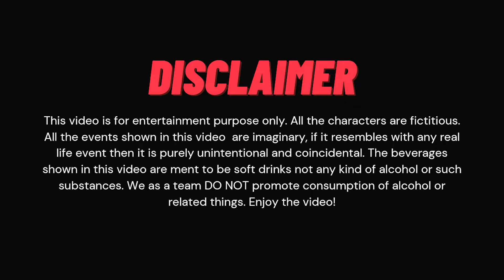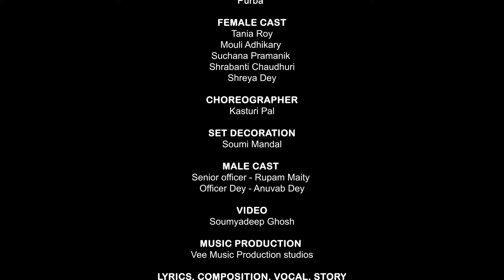NACHKE WAKHA | (Official video) | A.D. RE-CHORDS | Purba, Anuvab Dey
Get Ready to groove on NACHKE WAKHA!

Credits:-
Vee Music Production Studios
Voice - Anuvab Dey
Lyrics - Anuvab Dey
Composer - Anuvab Dey
Director of Photography - Soumyadeep Ghosh
Artwork - Soumyadeep Ghosh
Produced by - A.D. Re-Chords

Team -
Soumi Mandal - @a_sweet_girl_soumi
Purba - @.elite.girl.
Kasturi Pal - @baioretto.__
Shrabanti Chaudhuri - @shrabantiii_07
Tania Roy - @thetrendy_mood_0012
Shreya Dey - @shreyadey539
Mouli Adhikary - @equinox701
Suchana Pramanik - @favrt_notification_
Rupam Maity - @miracurral
Soumyadeep Ghosh - @ghosh.soumyadeep
Anuvab Dey - @anuvab__dey